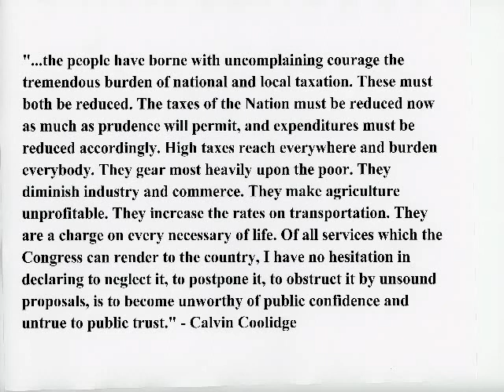Calvin Coolidge The people have borne with uncomplaining courage 091914